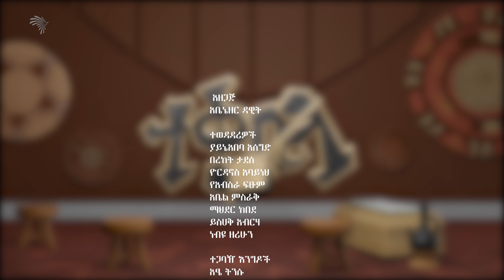ተቀበል - ልዩ የመዝናኛ ዝግጅት -ክፍል 2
ተቀበል - ልዩ የመዝናኛ ዝግጅት Episode 2